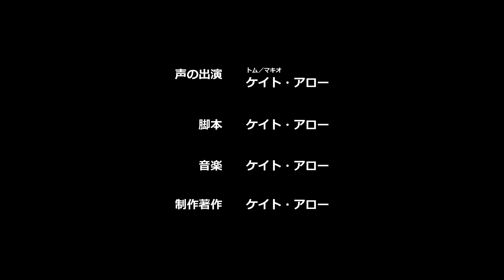スパイシーボーイミニ #8 「まんなかわけ」 [ SPICYBOYmini Ep. 8 ]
【スパイシーボーイのデジタルカードをゲットしよう！】

・LINE動くスタンプ「動く！パグのブーさん」